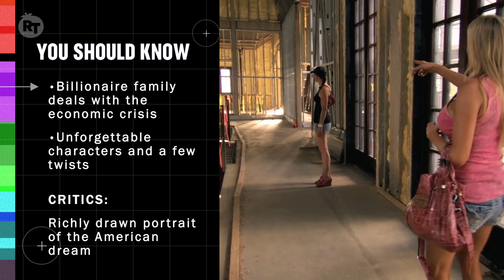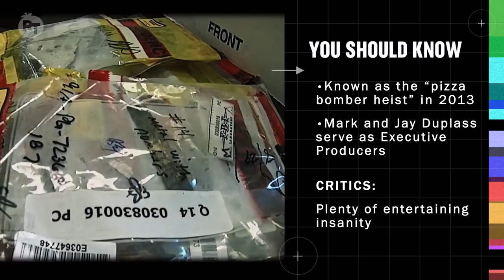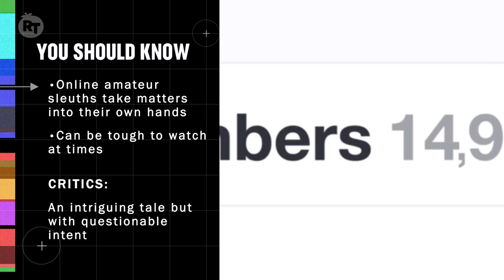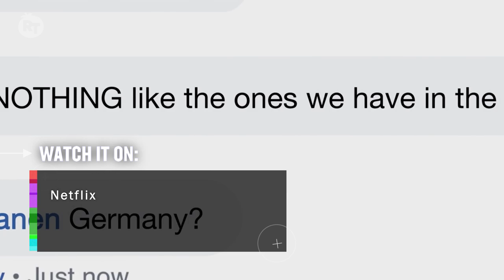5 Shows to Watch if You Love 'Tiger King' | Binge Guide | Rotten Tomatoes TV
The world has been captivated by the epic battle between Carole and Joe on Netflix’s ‘Tiger King’ ever since the docuseries dropped on the streaming service. The Certified Fresh show has broken the Internet and dominated discussion with its colorful characters, wild plot twists, and insight into the WTF world of exotic animal ownership. The question for viewers now is: What can possibly live up to it? We’re here to help you as you come down from ‘Tiger King’ with expert recommendations of five documentaries and docuseries that we’re sure will satisfy your need to jaw-dropping real-life stories full of some of the most fascinating people ever captured on screen.